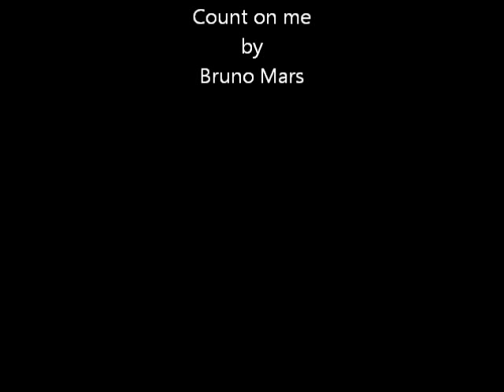Castle and Beckett - Count on me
i'm addicted now to castle and beckett. loving season 5!